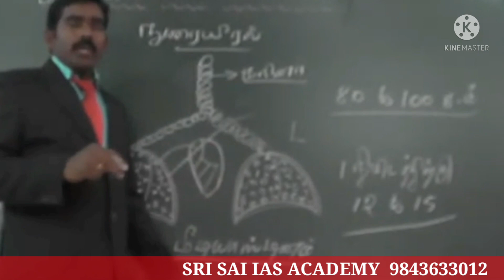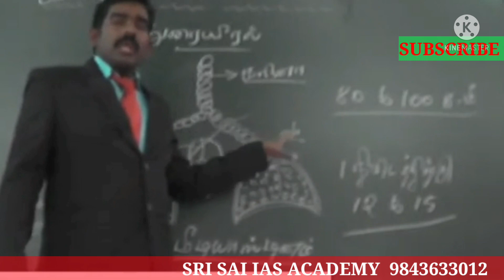நுரையீரலை இதை மட்டும் படிப்போம் வெற்றி பெறுவதற்கு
SRI SAI IAS ACADEMY